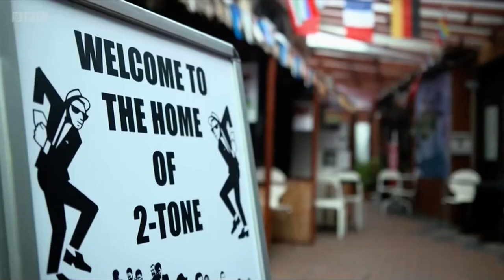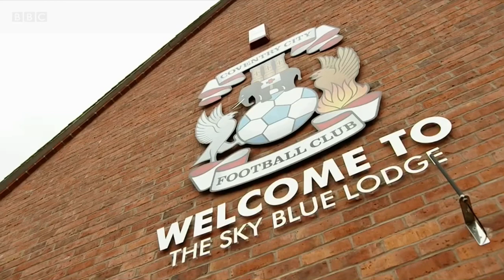Coventry City on Football focus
This was aired on the 16th of October 2021